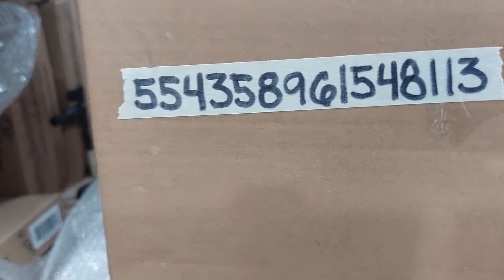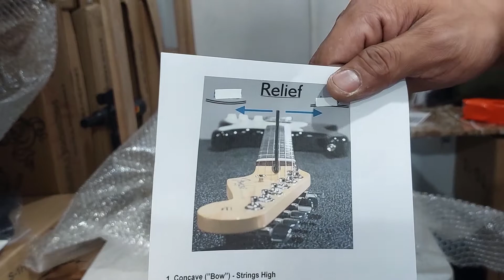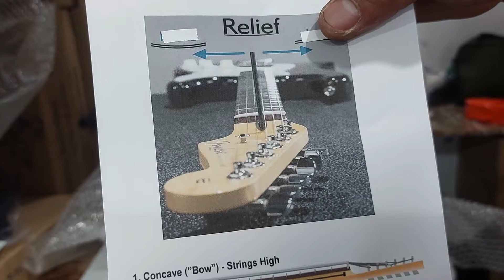Fermata Lazada Order No. 554358961548113